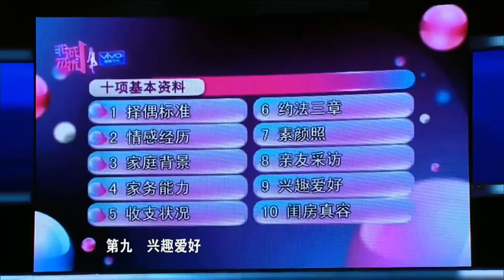非诚勿扰 "邻家弟弟"以鞋识人叫板黄菡 众女嘉宾"一秒变甄嬛" 130511 HD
虽顶着剩女的帽子，却无法掩盖女神的光环。本周六晚《非诚勿扰》，一位恨嫁心切的"剩­女女神"首度登台便被选为了心动女生，收获了一位男嘉宾的真情告白。天天与美鞋、美女­打交道的"邻家弟弟"出场后大受女嘉宾欢迎，口才出众的他以鞋识女人妙语连珠，更引众­女嘉宾"一秒变甄嬛"上演了一出爆笑的穿越大戏。而性情温和的他突然在场上叫板黄菡，­着实令人大感意外。另有一位自比"现实版鲁智深"的可爱警察亮相，阳光、幽默、豪爽、­实在，就连一向沉默冷静的1号女生马莹也忍不住当场主动告白，"请带我走吧！"